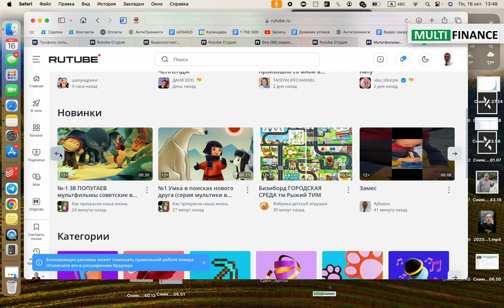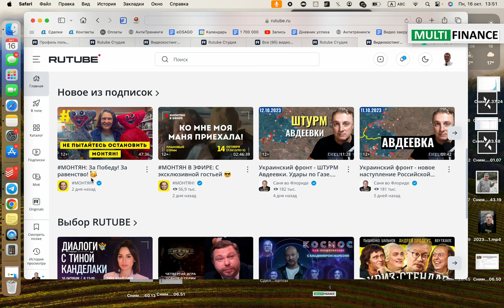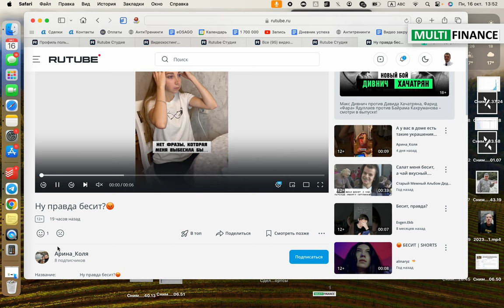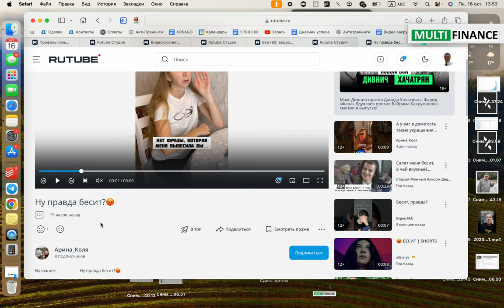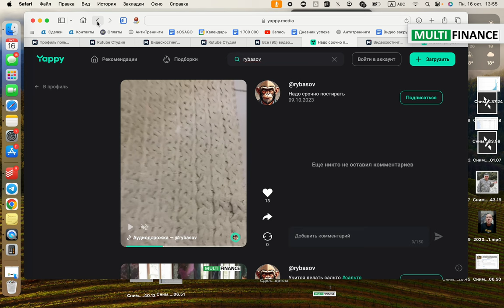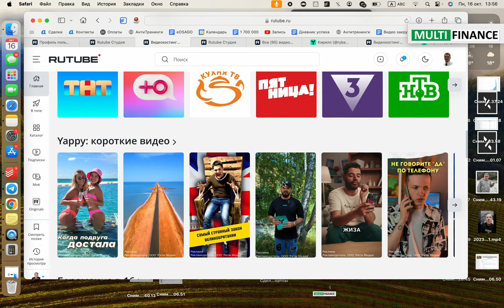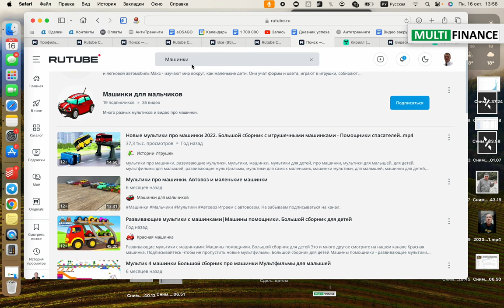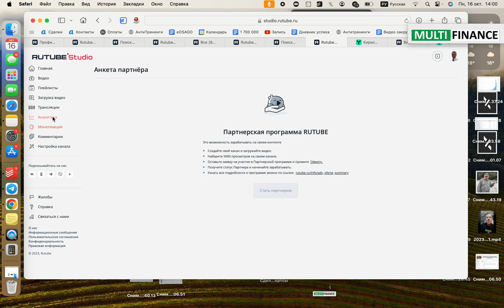Как продвигать видео rutube. Часть 3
RUTUBE -  как продвигать видосики . Часть 3